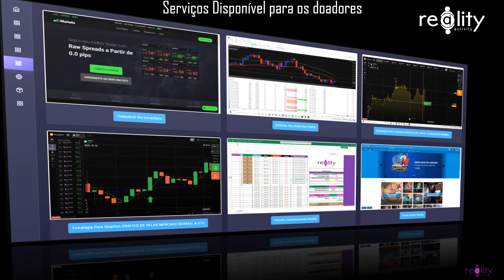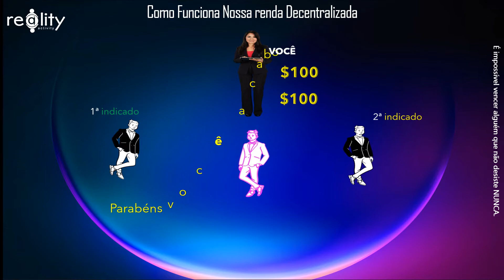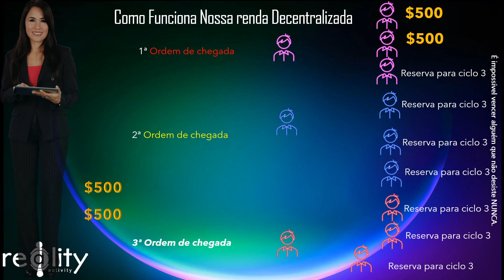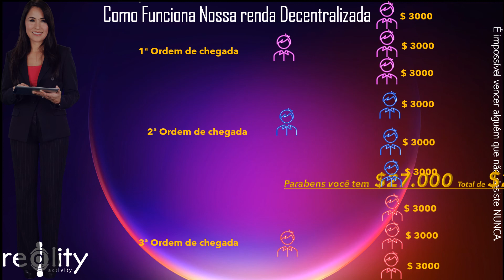APRESENTACAO REALITY ACTIVITY